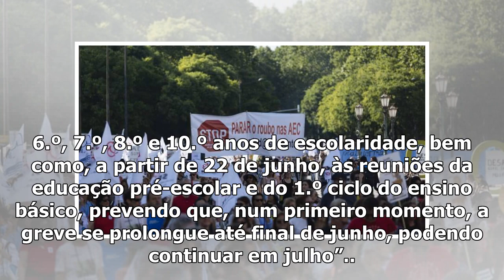Sindicatos de professores marcam greve à avaliações a partir de 18 de junho